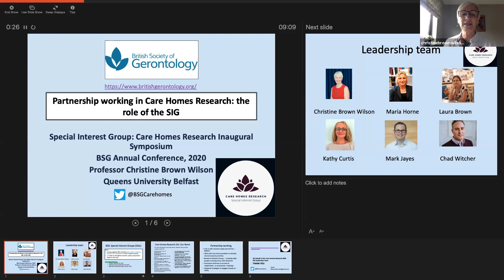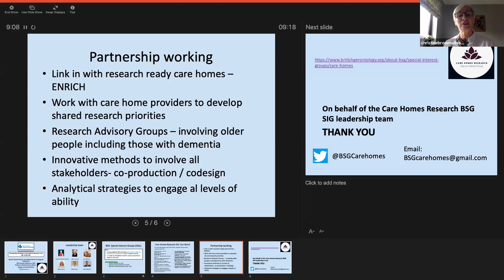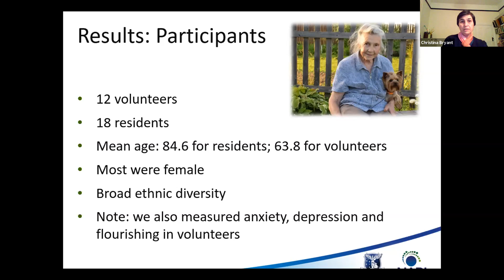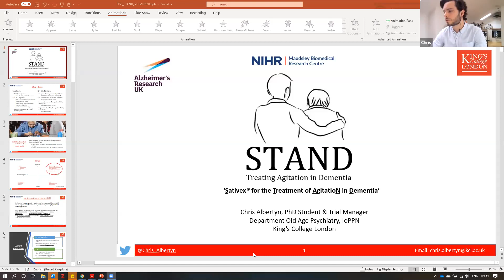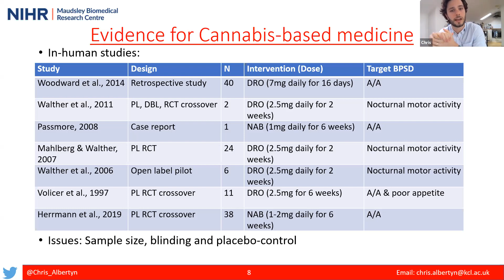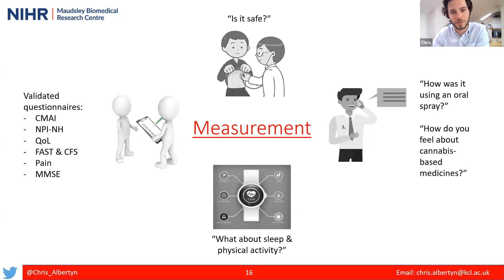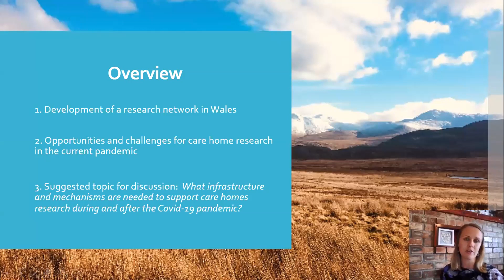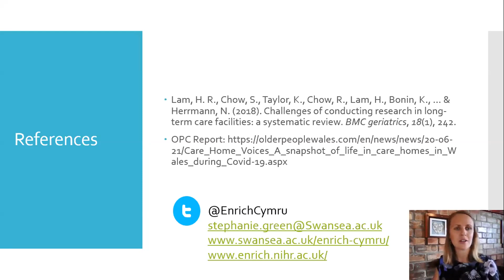BSG2020: Care Homes Research SIG Event